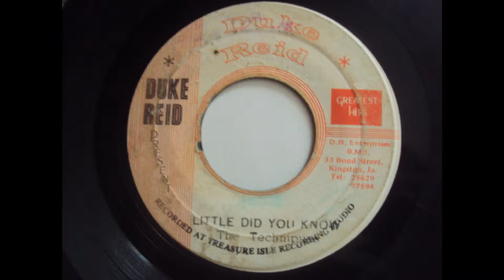The Techniques - Little Did You Know - Duke Reid JA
The Techniques "Little Did You Know". Flip side is "The Ball" by Earl Lindo and The Supersonics Band.
Duke Reid JA 1969.
Duke Reid's production.